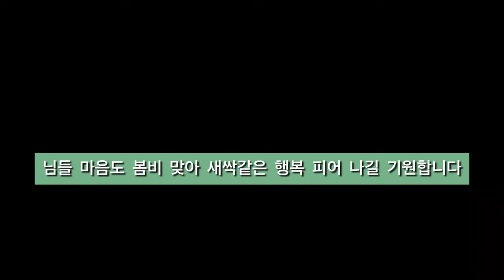초록초록 힐링정원